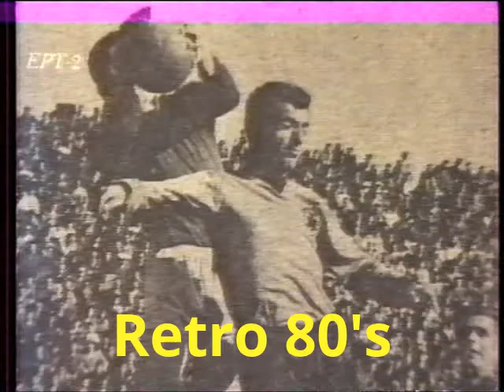ΟΙ ΡΕΠΟΡΤΕΡΣ -ΕΡΤ 2 (1986)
Αποσπασμα απο την εκπομπη Ρεπορτερς της ΕΡΤ 2.Παρακολουθουμε μια μινι συνεντευξη του μεγαλου ποδοσφαιριστη Κωστα Νεστοριδη στον Γιωργο Λιανη στα πλαισια του αφιερωματος της εκπομπης σε αστερια της μουσικης και του αθλητισμου της δεκαετιας του 60.